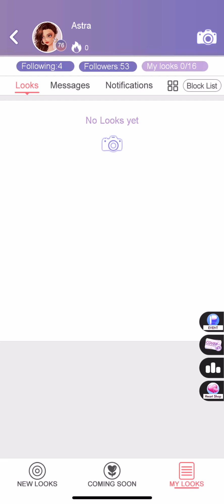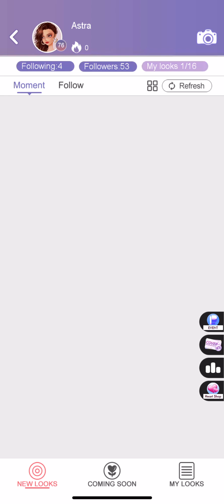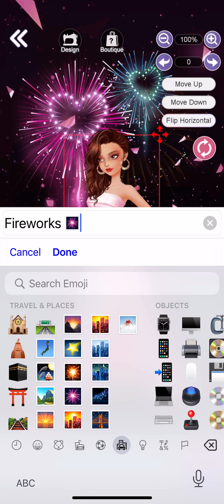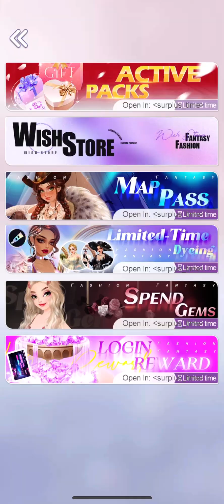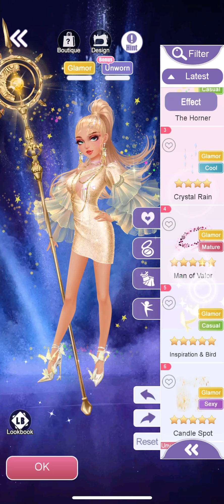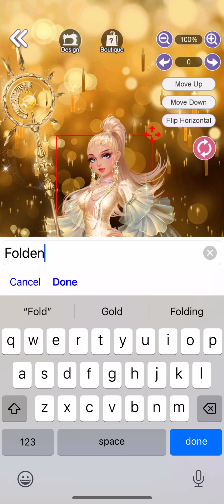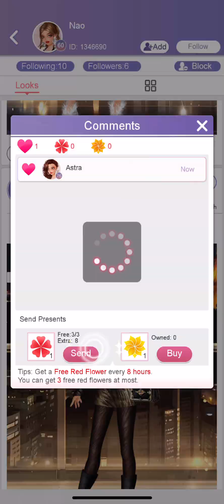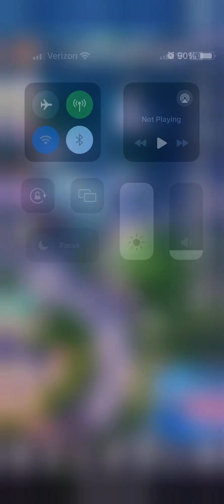Fashion Fantasy Play through